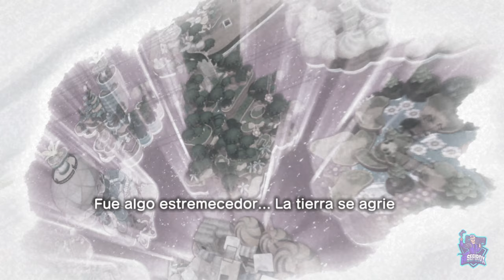Primeros pasos y tutorial // MARIO & LUIGI: CONEXIÓN FRATERNAL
Primeros pasos y tutorial